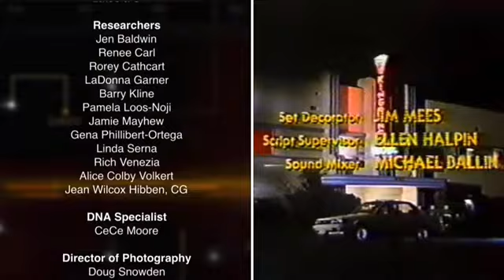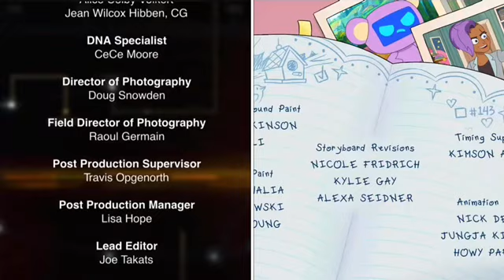Genealogy Roadshow, Hailey’s On It, Kingpins Credits Remix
Submitted by @DucNguyen0131